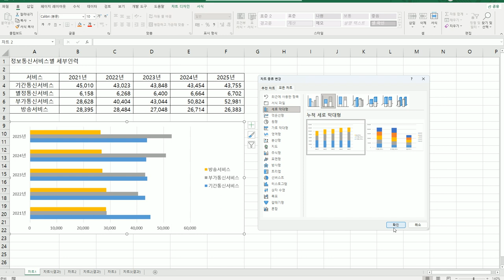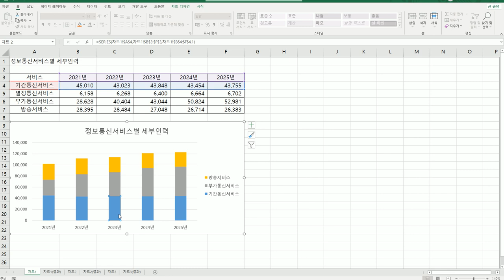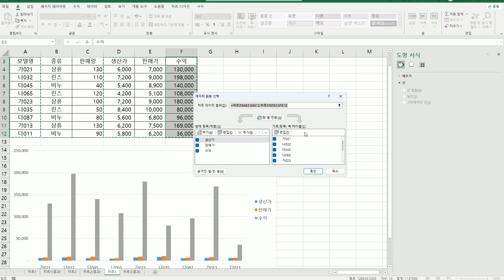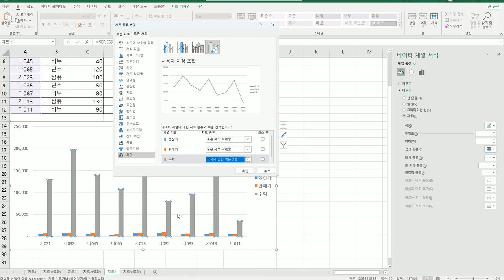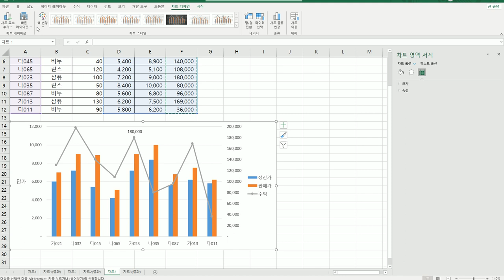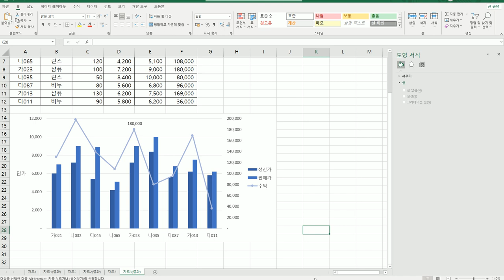[컴활2급실기] 차트